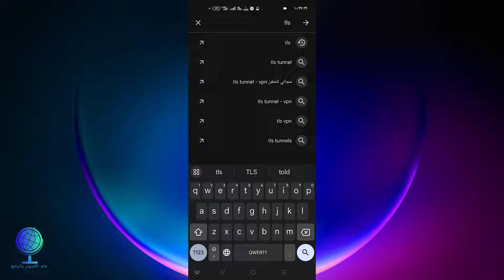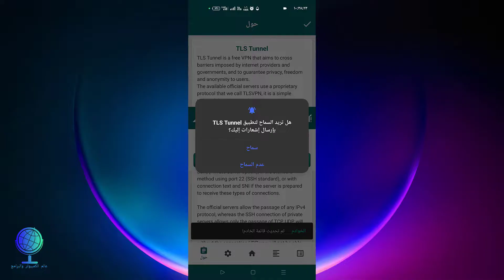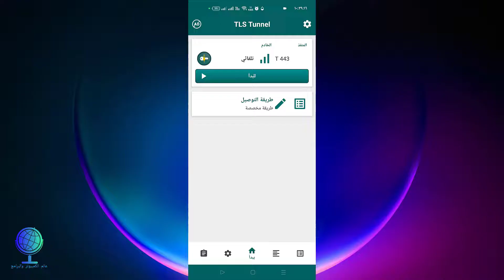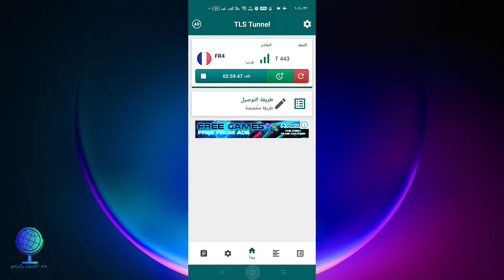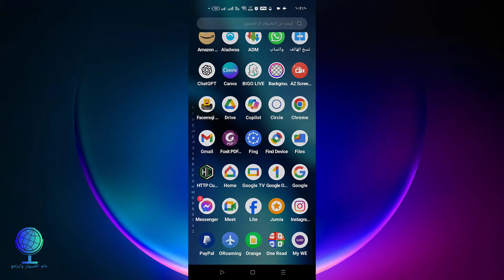تشغيل الانترنت بعد انتهاء الباقة بسرعة كبيرة/طريقة رهيبة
الرابط المستخدم

digital.gov.eg
ما عليك سوى الانتساب إلى هذه القناة للاستفادة من المزايا: